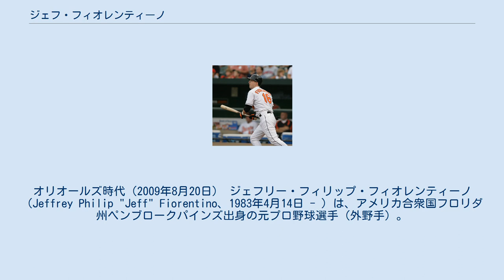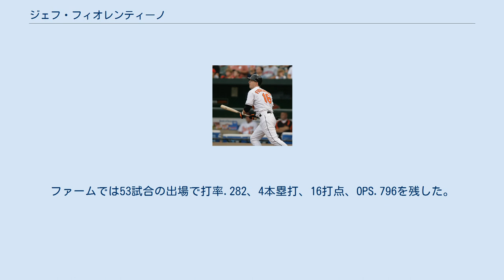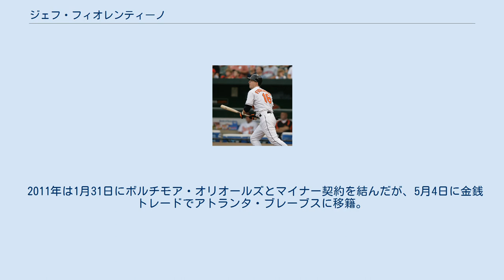ジェフ・フィオレンティーノ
フロリダ・アトランティック大学出身の野球選手
オリオールズ時代（2009年8月20日） ジェフリー・フィリップ・フィオレンティーノ（Jeffrey Philip "Jeff" Fiorentino、1983年4月14日 - ）は、アメリカ合衆国フロリダ州ペンブロークパインズ出身の元プロ野球選手（外野手）。
 2004年に、ドラフト3巡目でボルチモア・オリオールズから指名を受け、プロ入り。
 2005年5月12日にシカゴ・ホワイトソックス戦で2打数2安打という華々しいデビューを果たした。
更に2日後のホワイトソックス戦でも5打数3安打という見事な数字を残し、5月20日のフィラデルフィア・フィリーズ戦ではランディ・ウルフから初本塁打を放った。
だが、5月に13試合に出ただけで、その後は試合に出ることはなかった。
 2006年も出場機会はなかなか与えられず、チームが優勝争いから脱落した9月に初出場した（その時点で既にチームは133試合を消化していた）。
最終的には打率.256という平凡な数字で終わってしまったが、得点圏打率は.333と高く、また出塁率は.375だった。
 2008年1月にオリオールズのロースターから外され、その後オークランド・アスレチックスへ移籍。
だが日本でのボストン・レッドソックスとの開幕戦2試合に出場したのみで直後にマイナーへ降格。
その後5月29日に戦力外となった。
 2009年はボルチモア・オリオールズとマイナー契約を結ぶ。
傘下のAAA級ノーフォークで102試合に出場し打率.312、12本塁打、67打点、OPS.896、13盗塁。
9月にはメジャー昇格し、24試合の出場で打率.281、8打点、OPS.648だった。
12月8日には広島東洋カープと契約金1000万円、年俸4000万円プラス出来高払いで1年契約を結んだ。
当初、登録名は「フィオレンティーノ」の予定だったが、9文字と長く、球場のスコアボード表記に表示できなかったことから登録名は「フィオ」となった（応援時の呼称は「ジェフリー」）。
 2010年は選球眼の良さは発揮したものの結果は結び付くことが出来ず、外野の層が厚く右の代打が求められていたことから、6月14日に1軍登録を抹消され、再び昇格することなく解雇となった。
ファームでは53試合の出場で打率.282、4本塁打、16打点、OPS.796を残した。
 2011年は1月31日にボルチモア・オリオールズとマイナー契約を結んだが、5月4日に金銭トレードでアトランタ・ブレーブスに移籍。
11月19日にはオークランド・アスレチックスとマイナー契約を結んだ。
 2013年6月17日に引退をした。